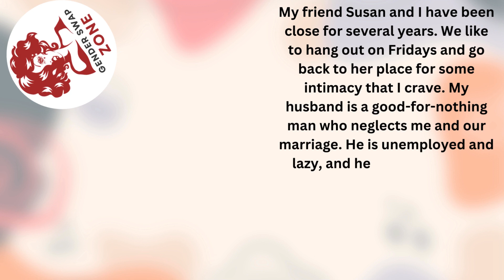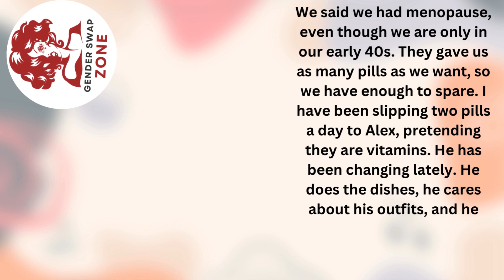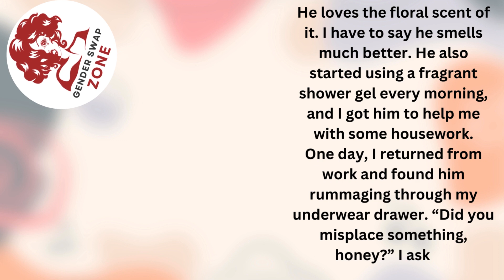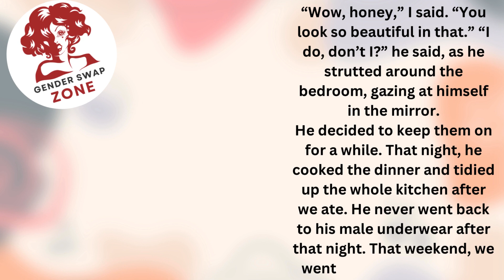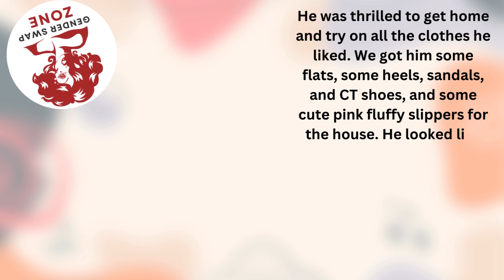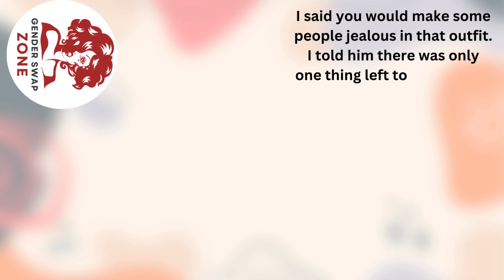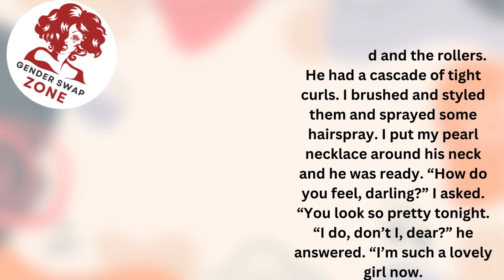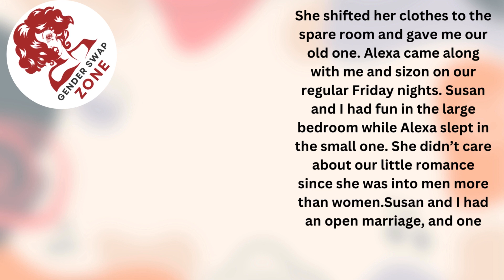I married a man, but now she is woman Crossdressed,Boy2Girl,M2F,TGTF,Genderswap,Feminization,LGBTQ+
After fifteen years of marriage, my husband's laziness reached a point where I decided to initiate a transformative journey for him. I guided him through a process that ultimately led to his gender transformation, turning him into my wife. Our story involves crossdressing experiences, from the initial stages of dressing up to a complete feminization journey. The journey encompasses a range of ages, from young boys to adults, each experiencing their first foray into crossdressing and progressing toward a fully feminized state.

Our narrative explores the themes of genderswap and genderbender stories, specifically focusing on male-to-female (MTF) transformations. Additionally, we delve into transformation stories that fall under the umbrella of TGTF (Transgender Transformation), providing a glimpse into LGBTQ experiences and the diverse narratives within this community.